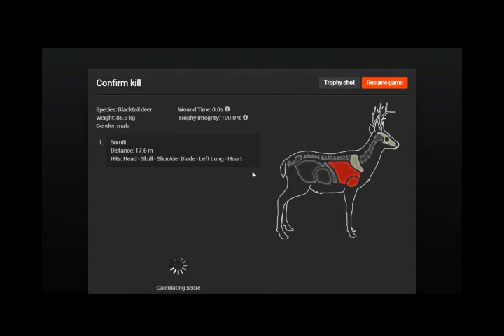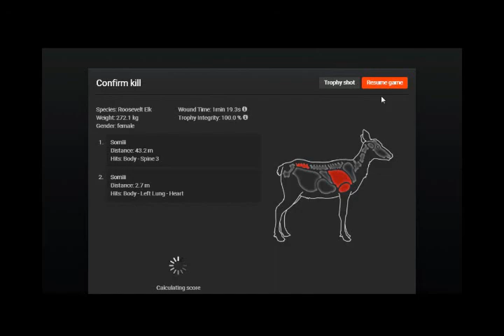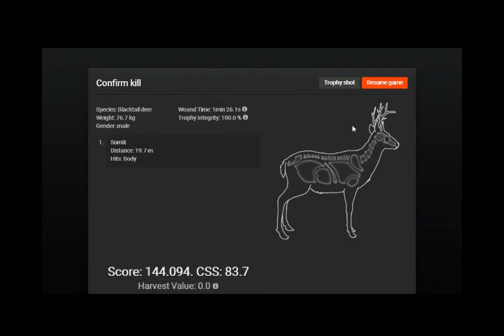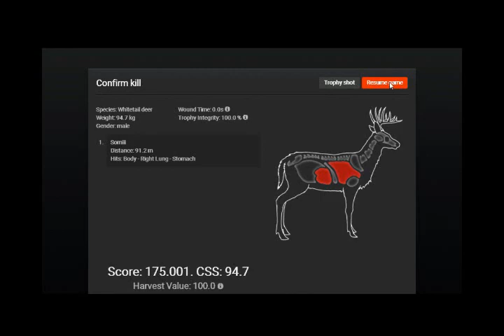theHunterClasick Gameplay-Let's Hunt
If you have a comment write in the comments.